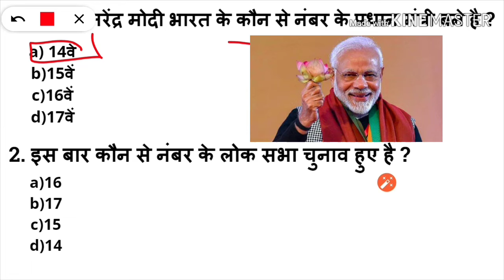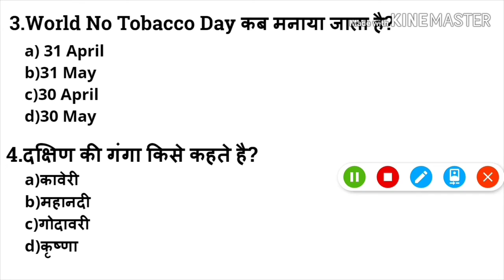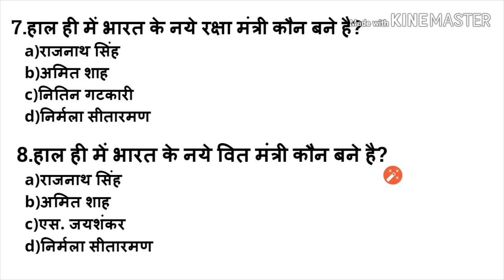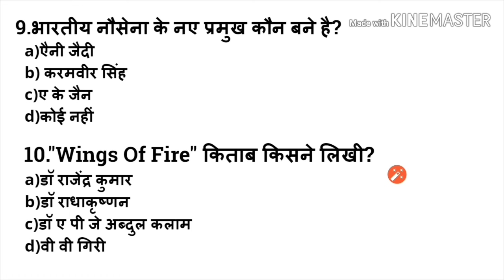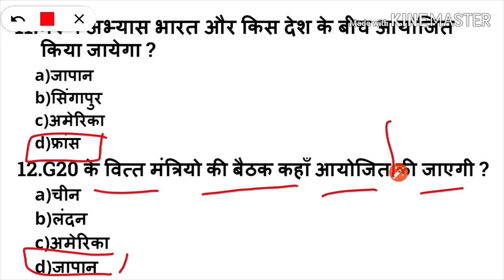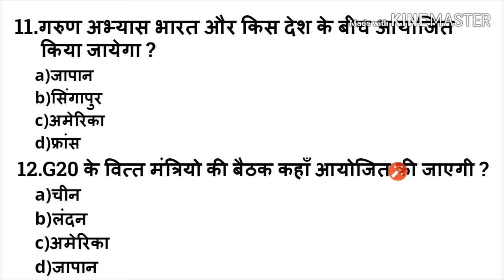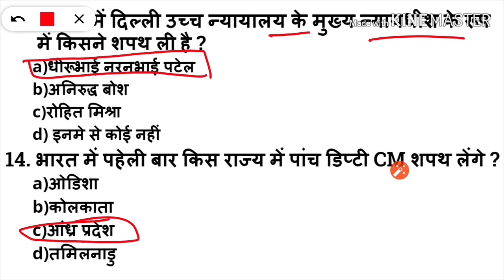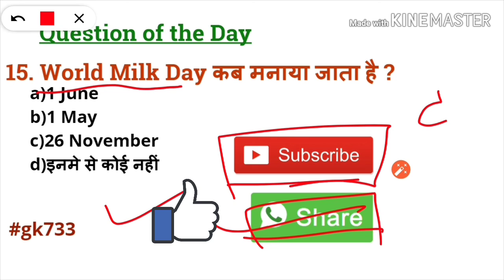Most Impotant current affairs of 2019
PUBG Battlegrounds Full Printed T-Shirts for Boys - Limited Stock…